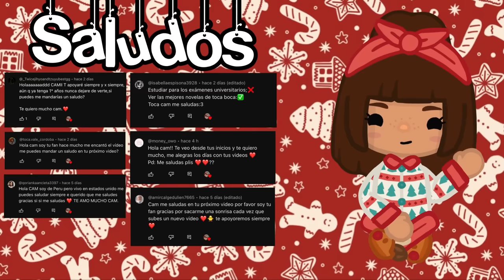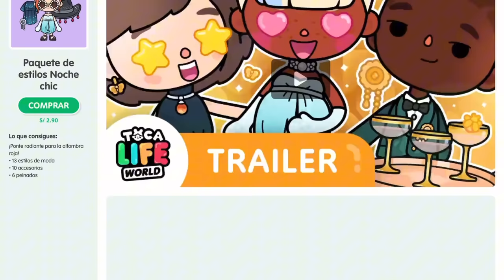Iva Blue da a luz en su baby shower😫Roleplay|Toca Cam!